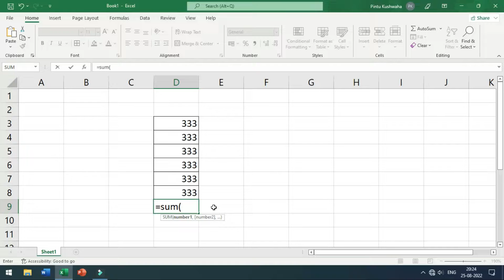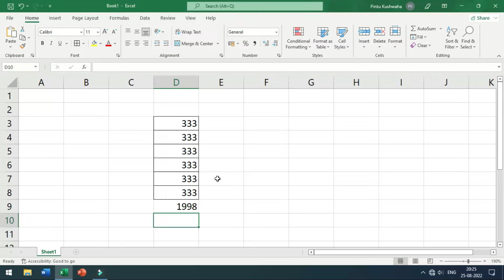How to use SUM and Auto SUM Formula in Excel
I am Pintu Kushwha
00:23 How to use sum formula function in ms excel
01:20 How to use autosum sum formula function in ms excel

Language :- Hindi